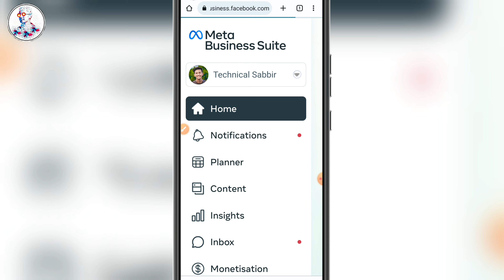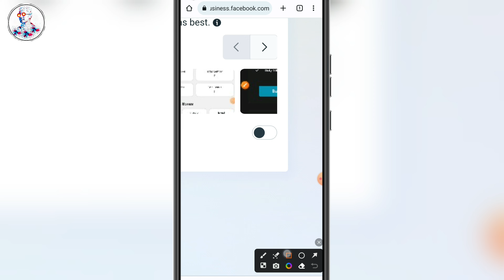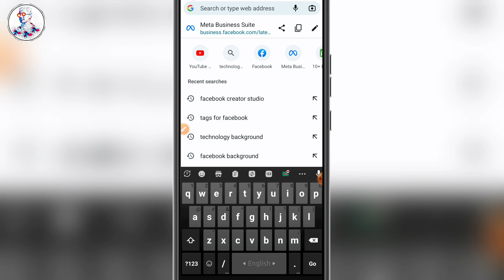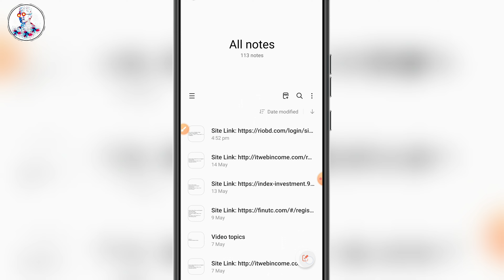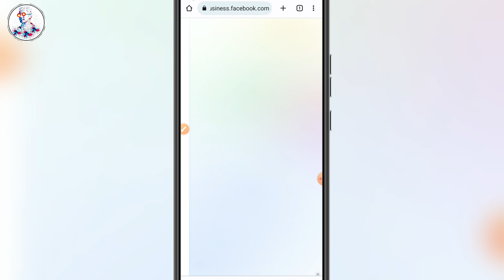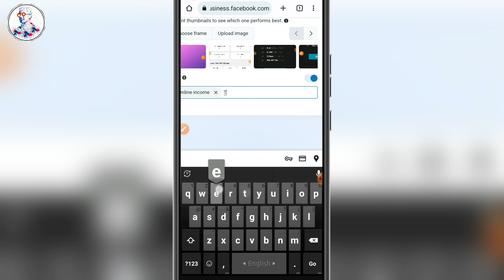Tags ব্যবহার করে ফেসবুকে ভিডিও ভাইরাল করার উপায়? How to make videos go viral on Facebook using tags